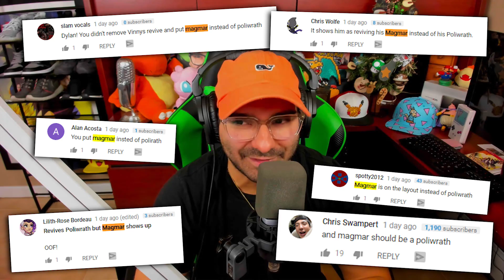THE CURSE CONTINUES! | Pokemon Fire Red and Leaf Green Randomized Cagelocke Ep 03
Pokemon Cagelocke
Pokemon Fire Red and Leaf Green Cagelocke
Welcome everyone to our Pokemon Fire Red and Leaf Green Randomized Cagelocke with myself and UnitedGamer aka Timestamp Dylan. Today is Episode 03 where we finally get this adventure started! In this Pokemon Cagelocke, several things will be Randomized. All Pokemon encounters will be Randomized, the trainer battles, Gym Fights, Elite Four, etc. This Series is going to be wild and you don't want to miss a single episode so Subscribe to both UnitedGamer and Original151!
Pokemon Cagelocke Rules:

1- Any Pokémon that faints is considered "dead," and must be released or stored in a specified PC box for "dead" Pokémon.

2- You can only catch the first Pokémon encountered in each area, and none else. If the first Pokémon encountered faints or flees, there are no second chances.

3- All Pokemon will be nicknamed after viewers who leave comments in the episodes

4- After each Gym Battle, we will face off in the CageMatch!
   ---Each Player sends 1 Pokemon into the Cagematch
   ---Pokemon will be adjusted to lv50
   ---Pokemon can only be sent in a Cagematch two times max

5- The Losing Pokemon in the Cagematch is released

6- The Winning Pokemon chooses ONE of THREE rewards!
   ---1 Free Revival for that Pokemon from an in-game Faint

7- You cannot teach Pokemon TMs or give them held items unless earned in a CageMatch!
Pokemon Cagelocke